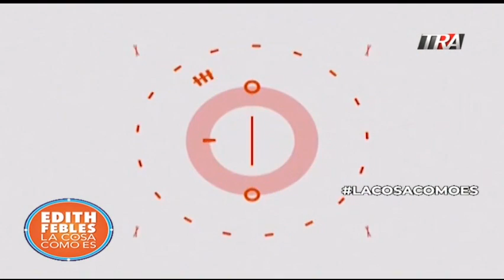Feminicidio en San José de Ocoa y el testimonio de los parientes de mujer quemada junto a su marido